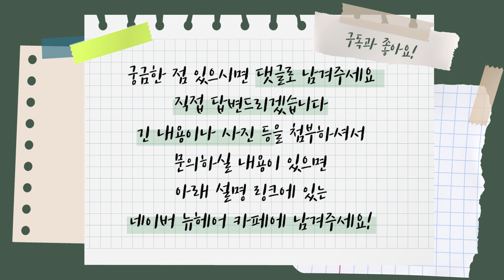모낭복제 상용화의 가능성은?┃모낭세포배양┃탈모치료신기술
오늘 영상은 모낭복제에 대한 내용입니다 :)
탈모인의 희망! 새로운 탈모치료의 길!
모낭복제의 상용화는 과연 언제 이루어질까요?
하루 빨리 새로운 탈모치료로 자리잡으면 좋을텐데요...!

오늘 영상도 재밌게 봐주시고😄